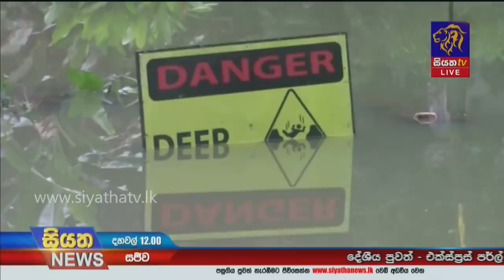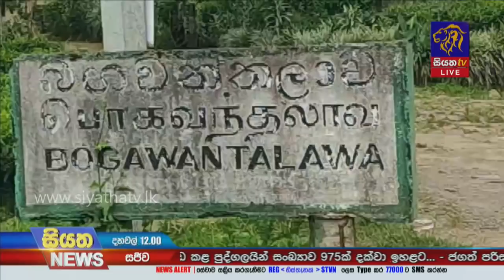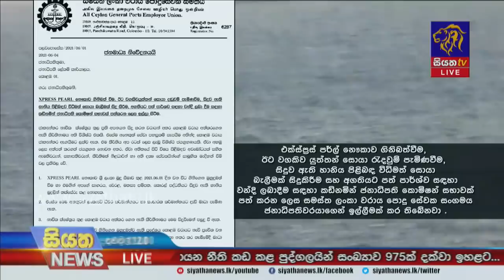Siyatha News | 12.00 PM | 05 - 06 - 2021